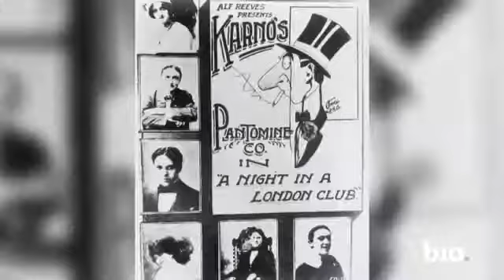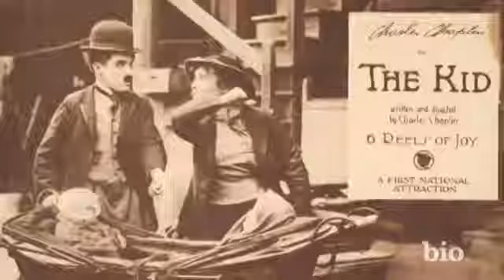Charlie Chaplin Comedian Mini Bio BIO YouTube 360p